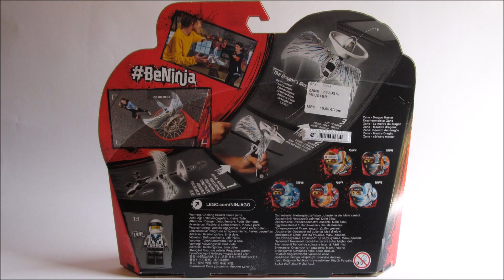DRAGON MASTER ZANE LEGO NINJAGO SEASON 9, LEGO 7064, speed build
LEGO NINJAGO SEASON 9, LEGO 70648 Dragon Master Zane speed build. Cole dragon flyer.